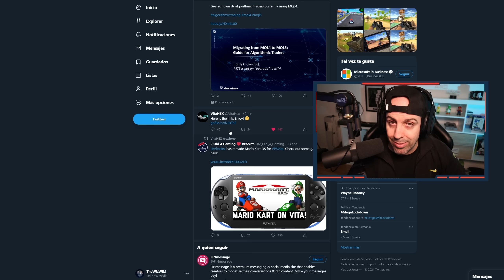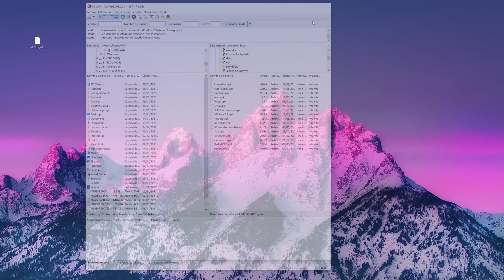Tremendo! Playstation Vita sacando joyas de NDS en 2021 - Port MarioKartDS para Vita